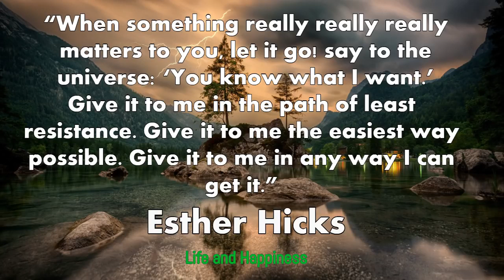Abraham Hicks Say This Daily | Everything Will Flow | Law Of Attraction